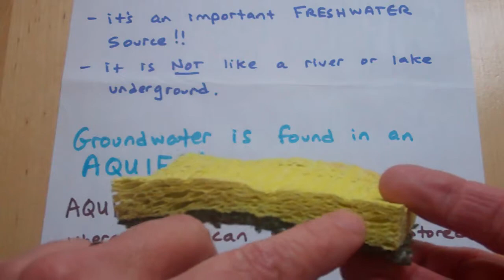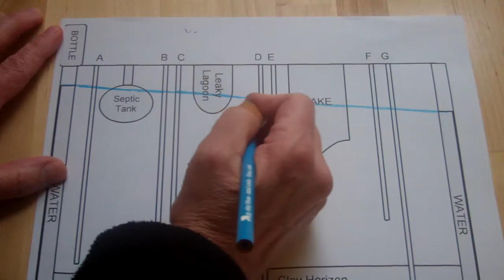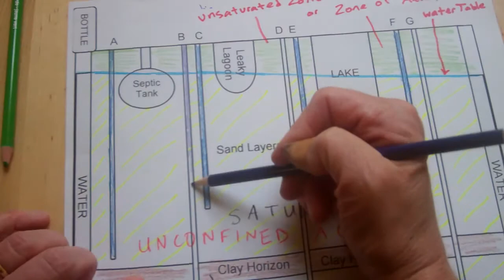Groundwater Model Review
This video explains the DIAGRAM we used for the groundwater model.